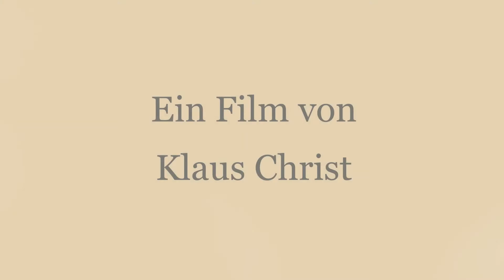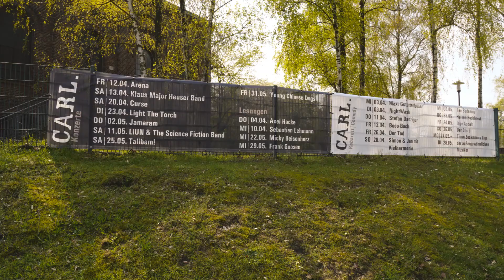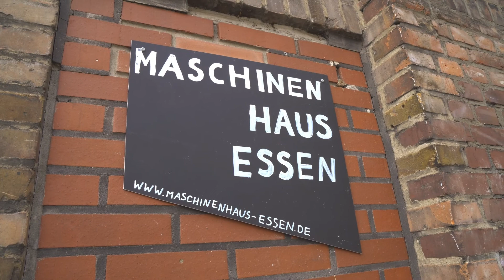Zeche Carl in Essen (Altenessen) - Von Klaus Christ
Die Zeche Carl war ein Steinkohlen-Bergwerk im Essener Stadtteil Altenessen.
 Im Jahre 1855 gründete sich eine Gewerkschaft Hercules in Altenessen, die mit dem Teufen eines Schachtes begann (nicht zu verwechseln mit der Zeche Hercules im Essener Zentrum). Der Schacht wurde mit einem großdimensionierten Malakowturm mit zwei Maschinenhausflügeln ausgestattet und ging 1861 in Betrieb. Die Gewerkschaft Hercules wurde im selben Jahr vom Kölner Bergwerks-Verein unter Friedrich Grillo übernommen und in Zeche Carl umbenannt.

Die Zeche entwickelte sich gut, da die geförderte Gaskohle als sehr hochwertig und für die Kokserzeugung als gut einsetzbar anzusehen war. Ab 1883 wurde neben Schacht Carl eine Kokerei betrieben. Ein zusätzlicher Wetterschacht wurde 1885 bis 1887 neben Schacht Carl niedergebracht.

1899 wurde auf den Malakowturm ein großes Seilscheibengerüst mit Doppelförderung aufgesetzt. Die Förderung konnte auf 300.000 t jährlich gesteigert werden.

Nach dem Ersten Weltkrieg ging der Besitz des Kölner Bergwerks-Vereins an die Hoesch AG über. Diese beschloss die Zusammenfassung der Förderanlagen im Altenessener Raum.

Die Kohleförderung der Zeche Carl wurde bereits 1929 eingestellt. 1931 wurde auch die Kokerei außer Betrieb genommen. Das Fördergerüst Schacht Carl wurde demontiert. Der Schacht wurde als Wetterschacht der Zeche Emil-Emscher zugeteilt.

Der Wetterschacht wurde 1955 aufgegeben. 1970 wurden auch alle sonstigen Funktionen der Anlage beendet.

Heutige Nutzung!
Schließlich kaufte die Stadt Essen das ca. elf Hektar große Zechengelände. Durch eine Initiative von Bürgern, Jugendlichen und der örtlichen evangelischen Kirchengemeinde wurde 1977 die Initiative Zentrum Zeche Carl e.V. gegründet und die Zeche Carl zum Kulturzentrum umgebaut. Die gesamte Gebäudegruppe von Zeche Carl steht heute unter Denkmalschutz. Vor dem westlichen Eingang wurde ein in Wiesen gebetteter Parkplatz angelegt, das größere östliche Gelände zu einem offenen Landschaftspark gestaltet. Das umgebaute Gebäude der Zeche Carl bietet seit über 25 Jahren ein abwechslungsreiches Kulturprogramm und ist damit ein überregionales Highlight der Essener Kulturszene. Zahlreiche Kabarettveranstaltungen und Konzerte, Partys, Kurse und Workshops, Lesungen und Ausstellungen und vieles mehr finden in der Zeche Carl statt. Daneben sind in der Zeche Carl auch politische Institutionen und Selbsthilfegruppen angesiedelt. Ebenso befand sich auf dem Gelände der Zeche Carl der Offene Kanal Essen.

Mitte 2009, nach der Insolvenz des Vereins, wurde die "Auf Carl gemeinnützige GmbH" gegründet. Die neue Geschäftsführerin ist Kornelia Vossebein.